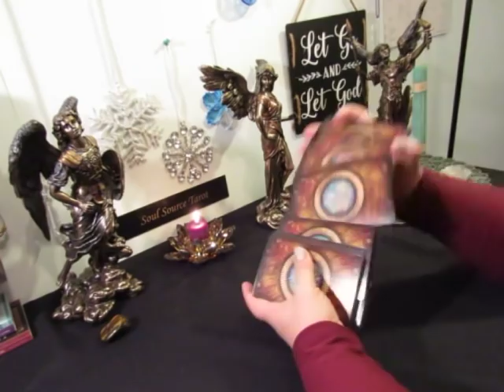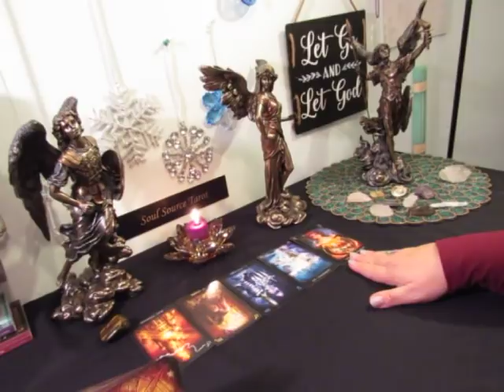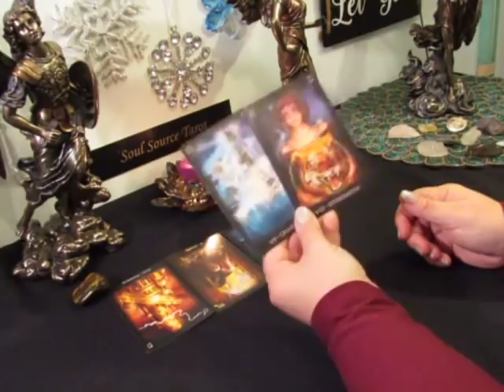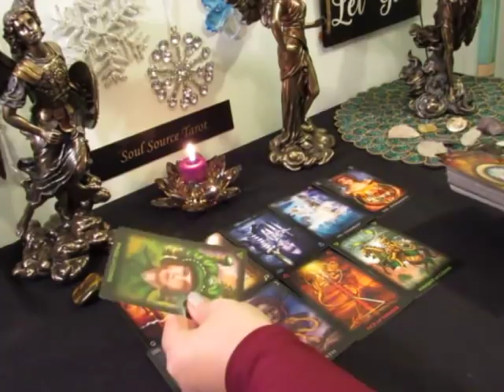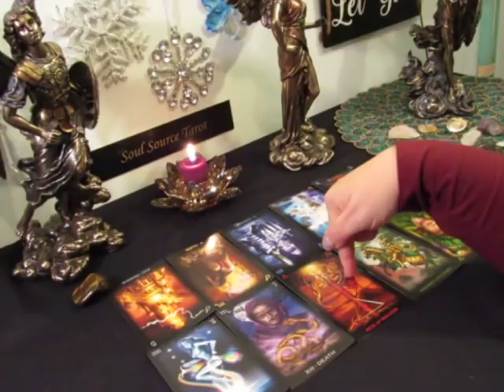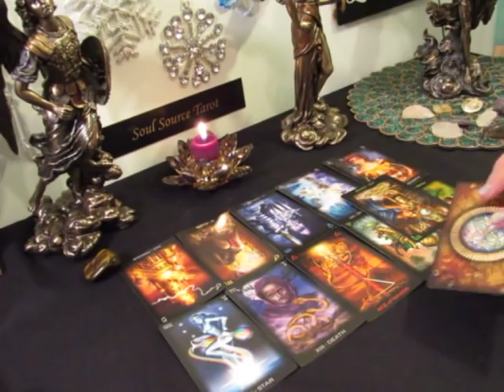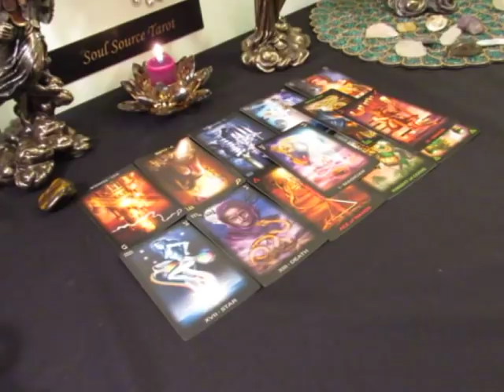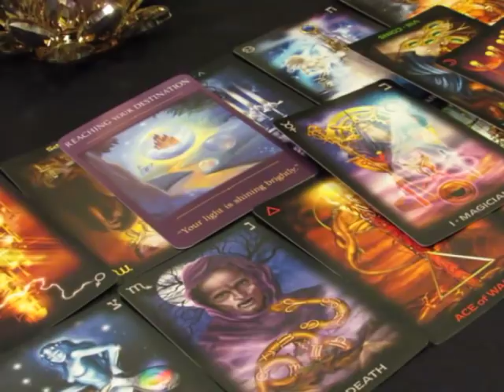~The Daily Vibe~Transformation, Stronger Than Ever~January 5, 2019 Daily Tarot Reading